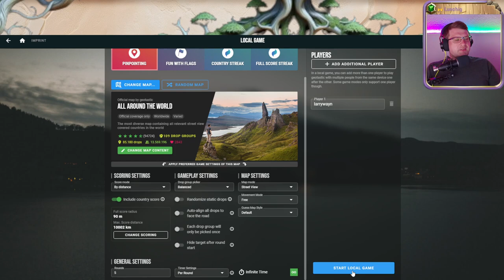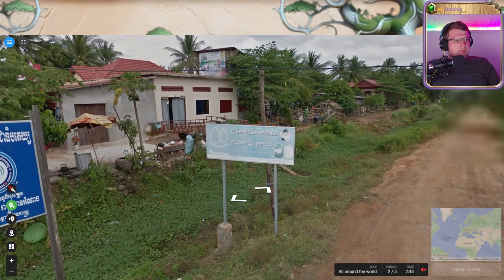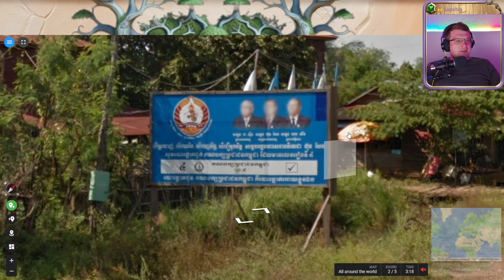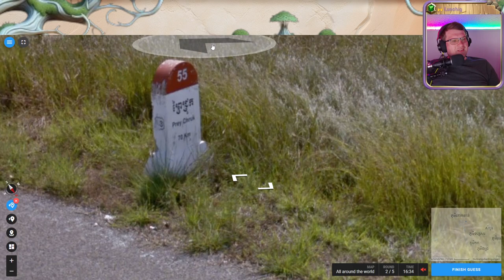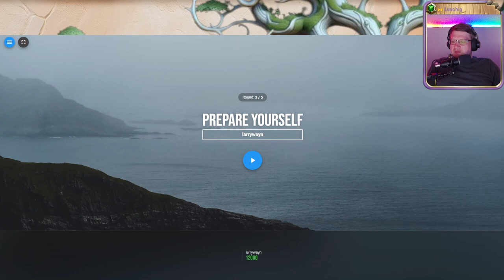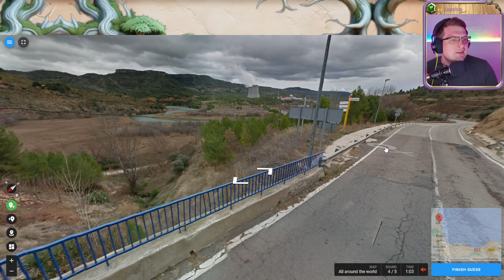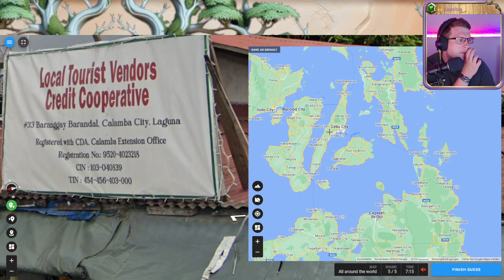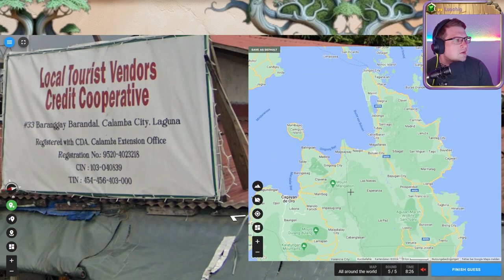🌄 Wissen, Suchen, Raten 💖 Folge 93 💖 Geotastic 🌄